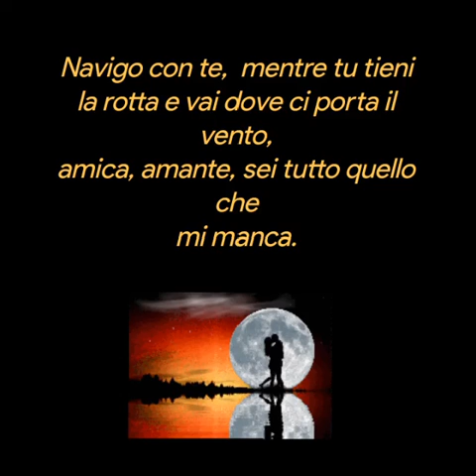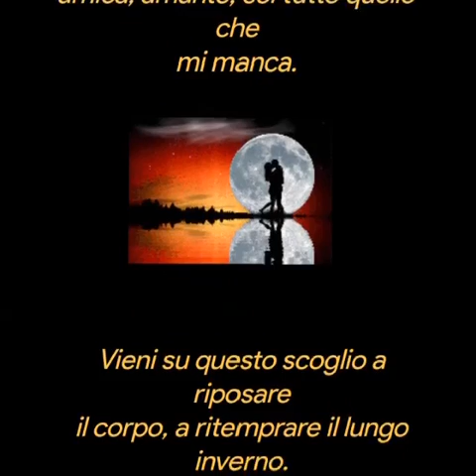Giuseppe Buro Sulle mie onde❤️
Sulle mie onde ti adagi la sera
sei una barca senza più remi e
vai dove ti trascina la corrente.
Sei eterna i tuoi flutti sono i miei
flutti, le tue onde le mie, la tua
barca mi da un remo.
Navigo con te,  mentre tu tieni
la rotta e vai dove ci porta il vento,
amica, amante, sei tutto quello che
mi manca.
Vieni su questo scoglio a riposare
il corpo, a ritemprare il lungo inverno.

@ Giuseppe Buro
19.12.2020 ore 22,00